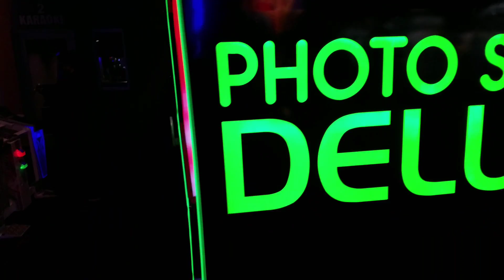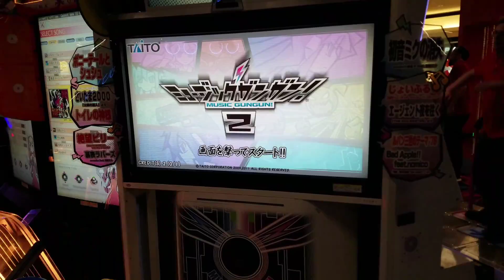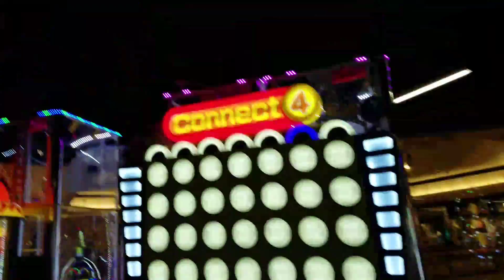Round 1 at Fox Valley Mall